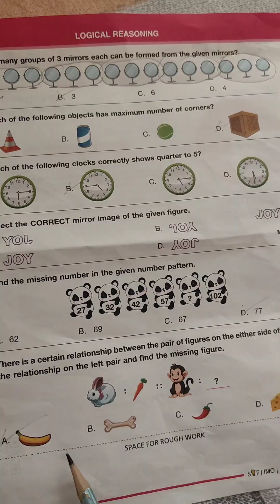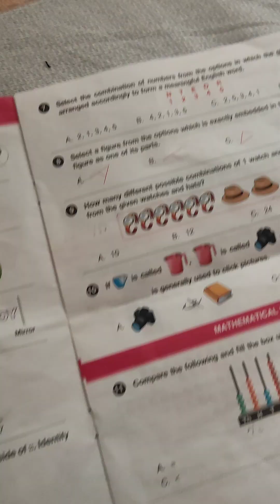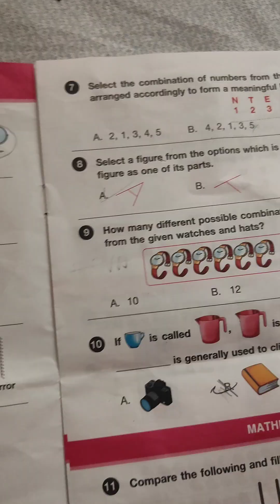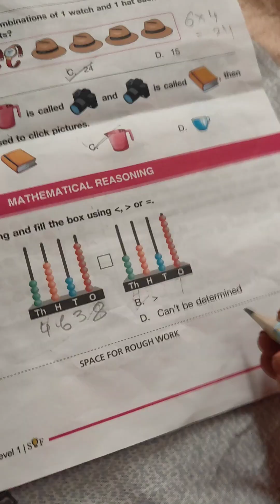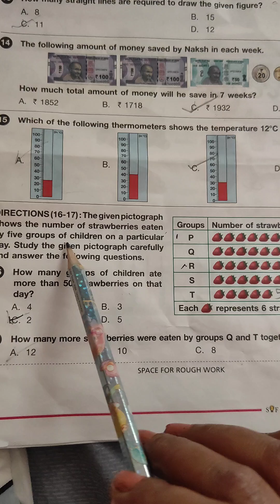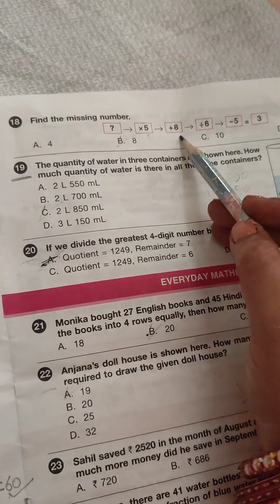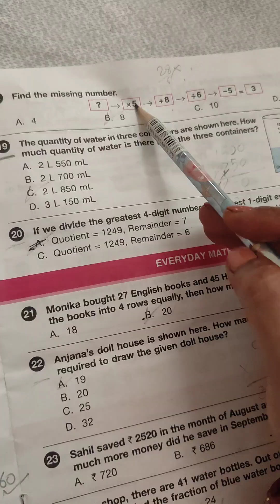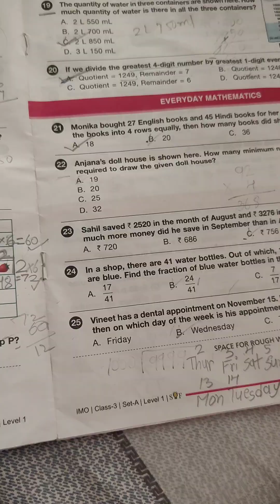Part 1,SOF,IMO Class 3 Answer set..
Part 1,SOF,IMO Class 3 Answer set ,year 2025-26..
If you want to know the next Answers means part -2..
Then write me on the comment Box...